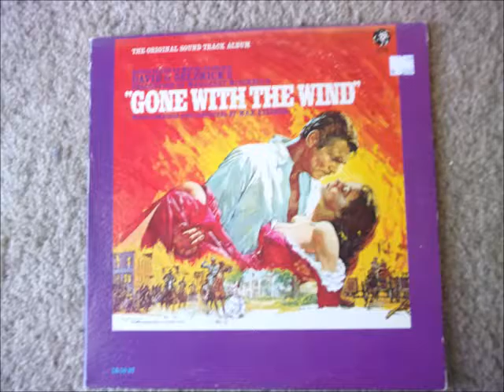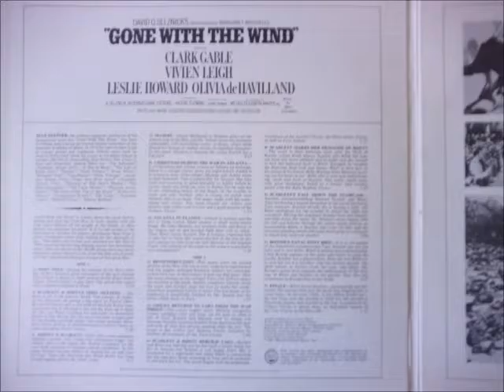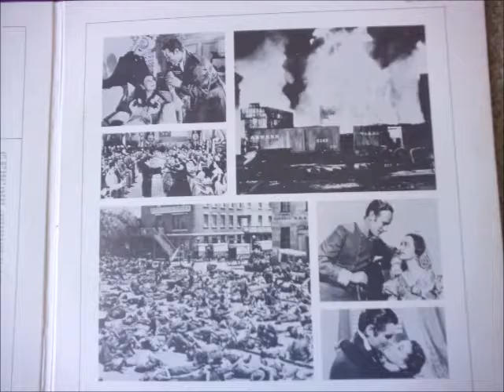Mammy Max Steiner